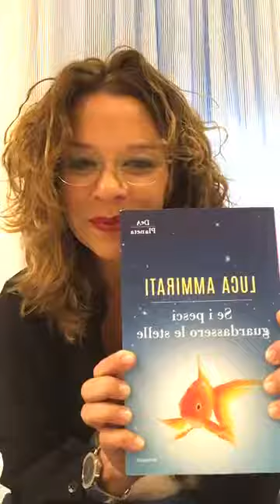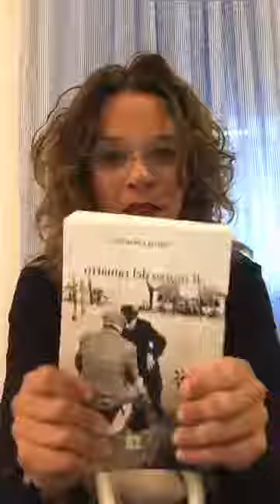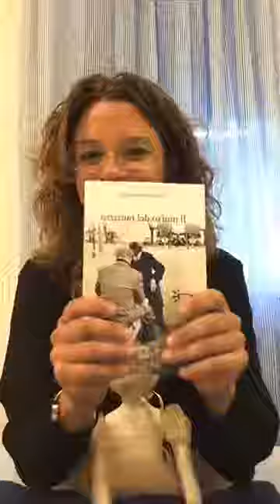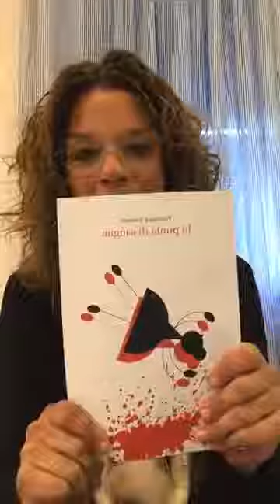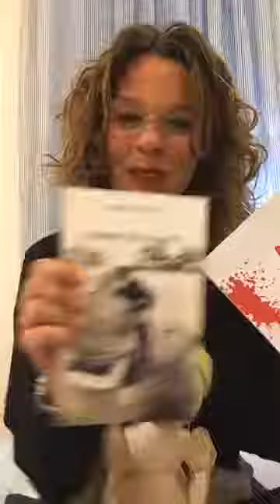Lucci_legge brani di romanzi degli autori: L.Ammirati, V. Corciolani, M.Nardi, F.Tofanari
Lettura brani dei romanzi:
Se i pesci guardassero le stelle di Luca Ammirati
Il morso del ramarro di Valera Corciolani
L'architetto dei labirinti di Marcella Nardi
In punta di sangue di Francesca Tofanari